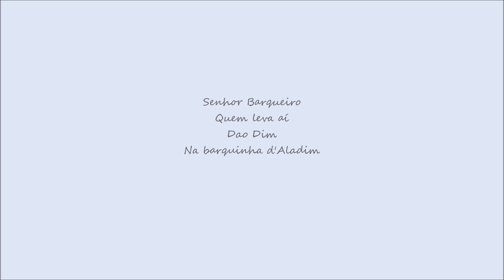"Balada do sino" José Afonso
Balada do sino (« Ballade du carillon ») est une barcarolle aux paroles évasives comme peuvent l’être celles des chansons populaires — et suffisamment énigmatiques pour en autoriser toute sorte d’interprétations. José Afonso l’a enregistrée et publiée en 1968 sur son album "Cantares do andarilho", entièrement composé de chansons d’inspiration traditionnelle quant à la forme des mélodies comme à celle des textes.